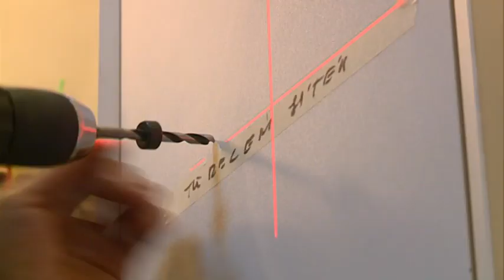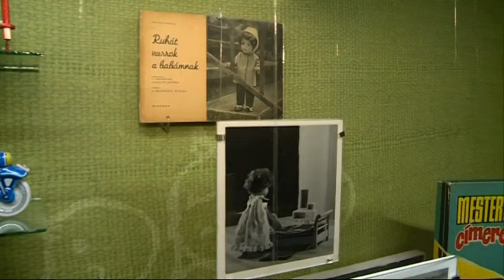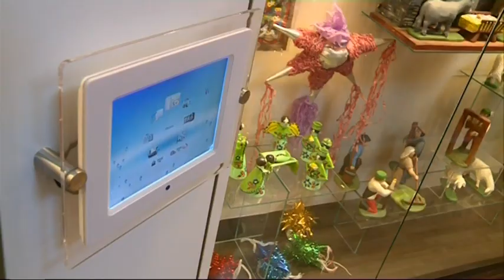KIEMELŐ (2019. január 24.)